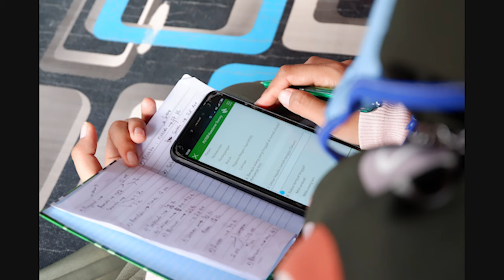Talking with Cadasta Grantees: Yayasan Puter Indonesia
Learn about the awesome work of our partners and grantees at Yayasan Puter Indonesia!